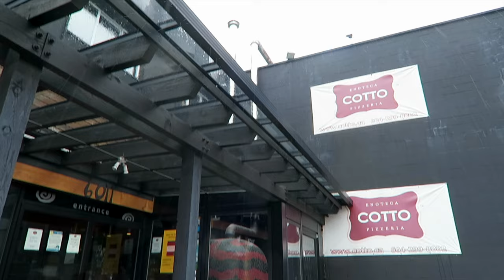Hanging Out In The Park For Her Birthday! ★ VLOG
Dawns birthday this weekend and we went to the park to hang out with some puppies and August hung out with her friend Oskar. Dawn also got her first vaccine.

Happy Birthday Hang Outs